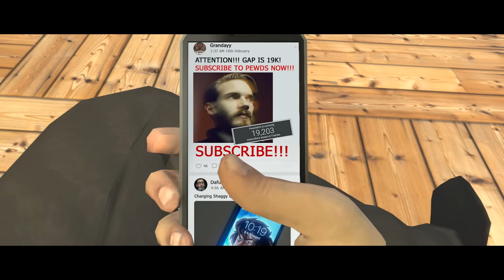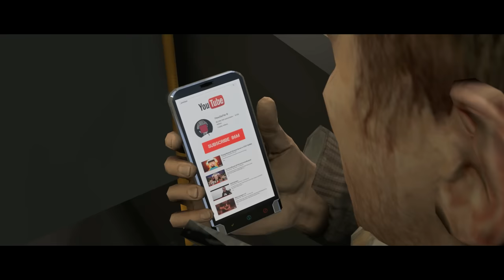PEWDIEPIE ANIMATED | The Worst Crime [SFM]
This is what happens if you let T-Series overpass PewDiePie. This is world of our future if we loose it now.

This is one of my first sad music videos I've made.
I guess me and Depeche Mode (without their knowledge) doing our parts in bringing a message and save the world from tyranny.

Hope Pewds gonna see this somehow.
Song by wonderful british band Depeche Mode, who's been doing music almost for 40 years.

Models by Wolfe & Workshop.

Programs used:
-SourceFilmMaker

T-series
pewdiepie vs t-series
pewdiepie lost
pewdiepie vs tseries subcount